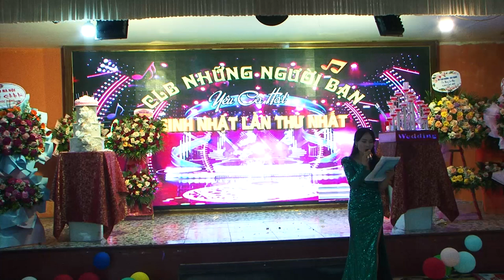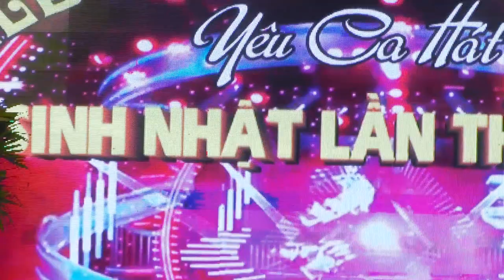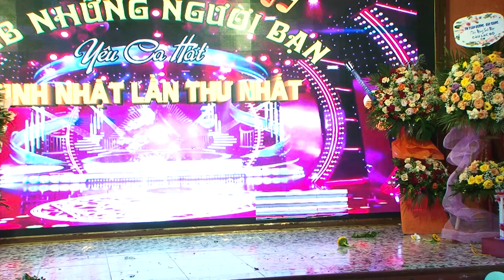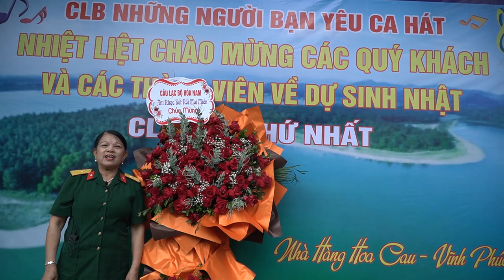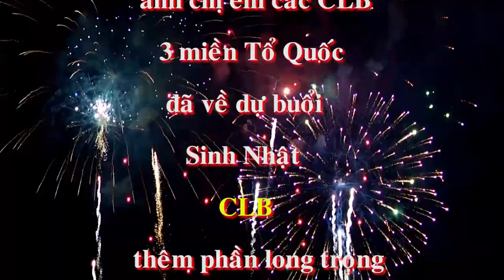Sinh Nhật CLB những người bạn yêu ca hát